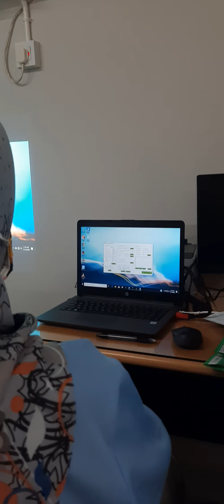Vending sistem msp Tsi part 2